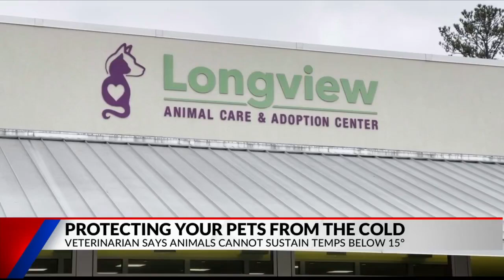City of Lufkin, Angelina County officials warn citizens of unauthorized mobile COVID-19 testing site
City of Lufkin, Angelina County officials warn citizens of unauthorized mobile COVID-19 testing sites